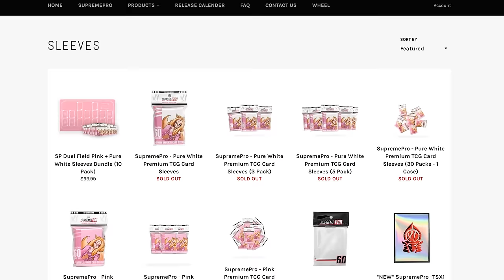ULTIMATE RIVALRY - Dark Magician Vs Blue-Eyes In Yu-Gi-Oh Master Duel Ft @SeeReax !